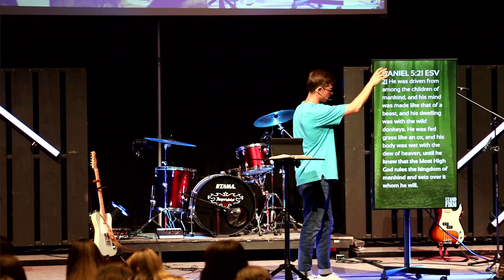Stand Firm Pt. 6 | Daniel 5 | Lukas High